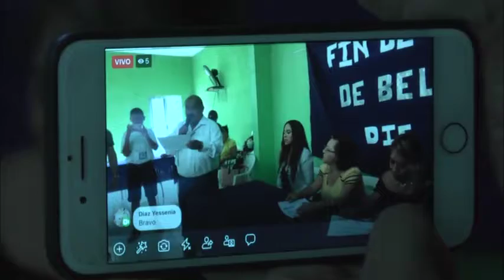Fomenta DIF Autoempleo en Mujeres de Pueblo Viejo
Con el fin de que las mujeres y madres de familia del municipio puedan disponer de un modo digno para su desarrollo y superación, al contar con un oficio que les genere un ingreso permanente, el Sistema DIF a través del INAPAM, las capacitó en estilismo y cosmética personal.